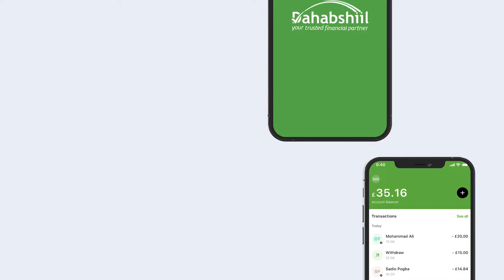Somalilaan oo War Kasoo Saartay Dagaalka Ruushku Ku Qaaday Ukrayn